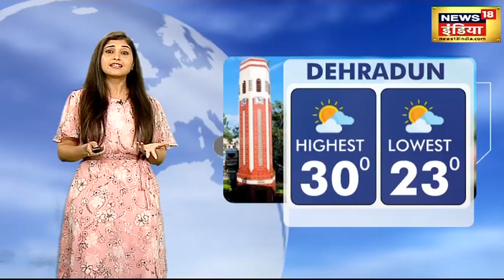Weather Today 14 September 2021 | आज का मौसम | Weather Report LIVE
Mumbai, Delhi, Aligarh, Srinagar, Lucknow, Varanasi, Patna, Dehradun, Chandigarh, Jaipur, Ahmedabad, Kolkata, Bhopal, Ranchi, Guwahati, Chennai, Bangalore जैसे शहरों के आज के मौसम का हाल. Weather With Hareem Farooqui. जानिये 'Kaisa Mausam Hai' आज ?​

Send in your comments on twitter- @harf3008